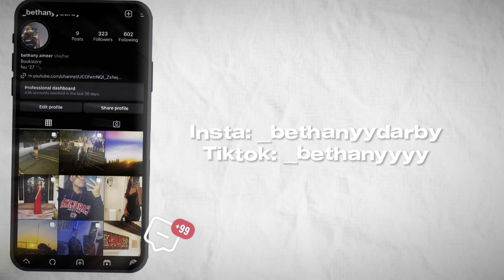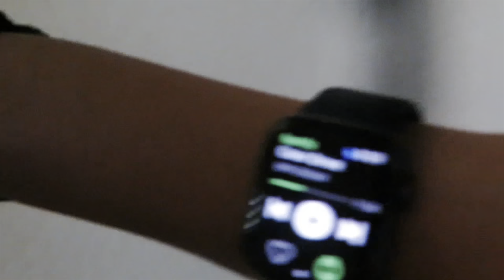FIRST DAY OF COLLEGE VLOG | FRESNO STATE UNIVERSITY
Welcome backkkk!! we are officially entering our college girl era. And I am so excited to take you guys along for the ride!